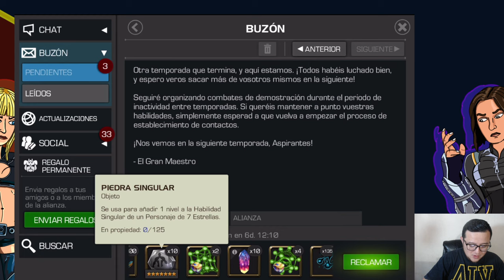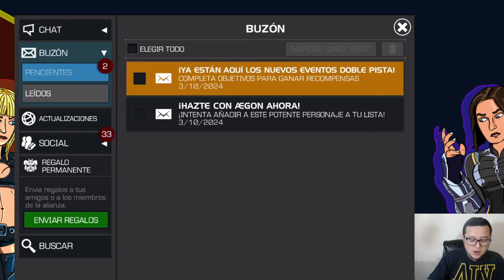¡TEMPORADA 52 RESULTADOS Y APERTURA! | MCOC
VAMONOOOOOOOOO!